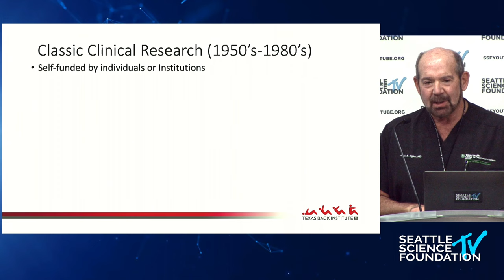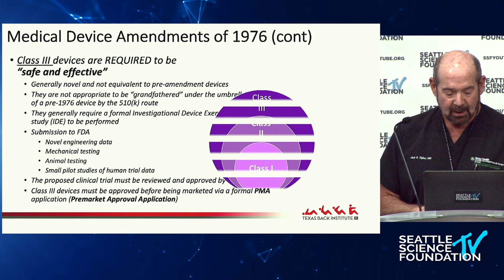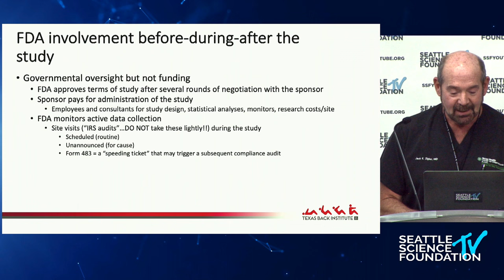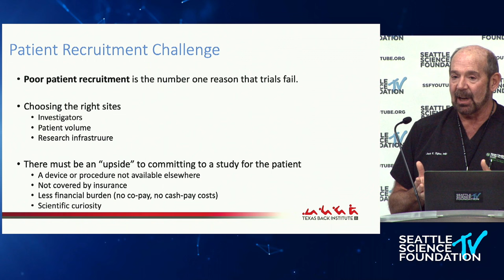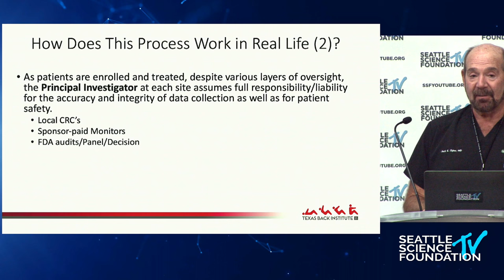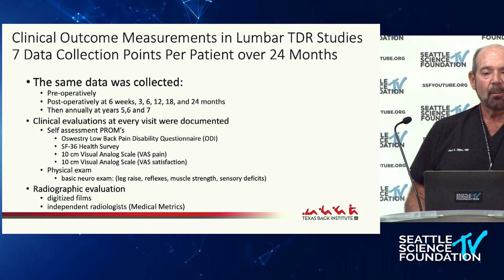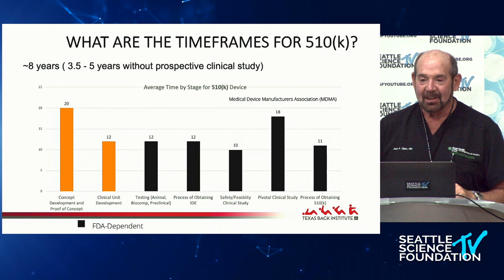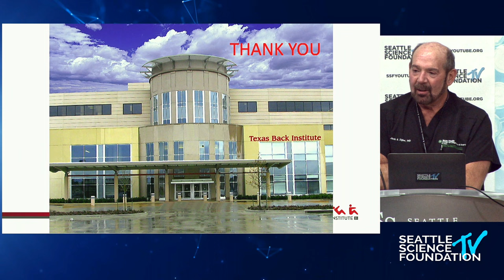Anatomy of an FDA IDE Study - Jack Zigler, M.D.